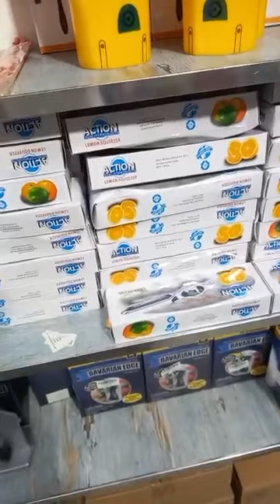جديد عملاق البلاستيك العلمة مقابل السكة الحديدية قريب من المستشفى توصيل لكل الولايات